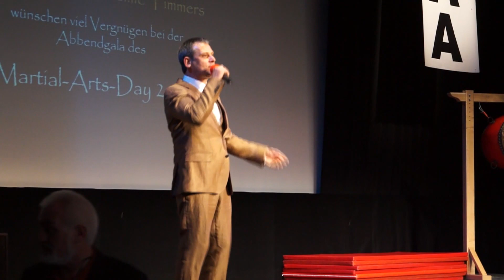MA DAY 2012 Sports Award Gala Demo Gohshinkan Ruy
MA-DAY 2012 Soest Sports Awards Gala Demo Gohshinkan Ryu
Danke an alle für diesen tollen Tag